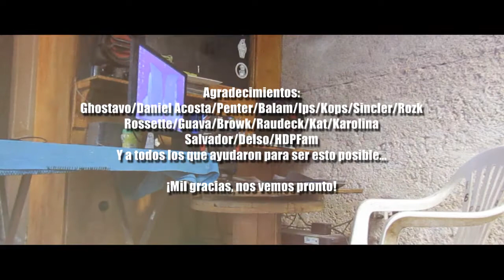Hablando de "La hipotenusa del corazon" - Gamehope Rd